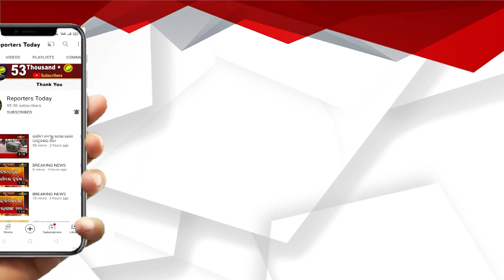ମୋଦିଙ୍କୁ ପାଖରୁ ଦେଖି ଖୁସି ଲାଗିଲା: ବଲାଙ୍ଗୀର ବାସୀ